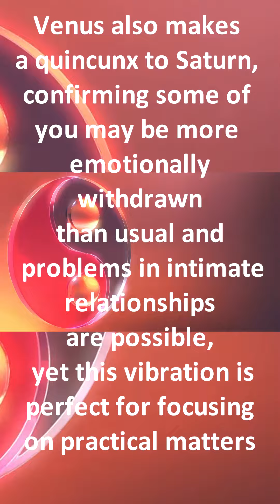Daily Horoscope 20th of September 2022 part 3 of 3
Your Daily Prediction Horoscope Astrology Forecast for September 20th 2022, Part 3 of 3

Daily Horoscope Astrology Forecast for 20th of September
The Daily Weekly Forecast for September 20th  2022, today's free astrology forecast reading, your horoscope astrology today for today.

18 September 2022

19 September 2022

20 September 2022
Moon enters Cancer at 09:54

21 September 2022

22 September 2022
Balsamic Moon at 01:34
Moon enters Leo at 21:34

23 September 2022

24 September 2022

18 September 2022
Mars Sextile transit Chiron at 04:55
Sun BiQuintile transit Saturn at 12:54
Mercury Opposition transit Jupiter at 23:34

19 September 2022
Sun Trine transit Pluto at 04:58
Mercury Sesquiquadrate transit Saturn at 05:19
Moon Void of Course Starts at 21:53

20 September 2022
Mercury Sesquiquadrate transit Uranus at 03:03
Venus Trine transit Uranus at 05:45
Moon enters Cancer at 09:54
Venus Quincunx transit Saturn at 21:12

21 September 2022
Moon's North Node Opposition transit Moon's South Node at 02:09
Mars Quintile transit Jupiter at 11:17
Jupiter SemiSquare transit Saturn at 14:08

22 September 2022
Balsamic Moon at 01:34
Sun SemiSquare transit Moon's South Node at 10:54
Sun Sesquiquadrate transit Moon's North Node at 10:54
Moon Void of Course Starts at 12:07
Moon enters Leo at 21:34

23 September 2022
Autumn Equinox at 02:04
Sun Conjunct transit Mercury at 07:50

24 September 2022
Pluto Quintile transit Moon's South Node at 01:22
Mercury Sesquiquadrate transit Moon's North Node at 08:47
Mercury SemiSquare transit Moon's South Node at 08:47
Venus Opposition transit Neptune at 09:51
Venus enters Virgo at 16:34
Moon Void of Course Starts at 18:51

podcast links